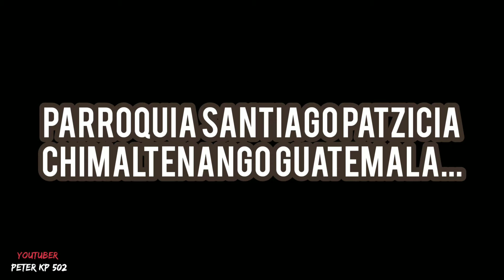MUNICIPIO DE PATZICIA CHIMALTENANGO GUATEMALA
hola familia que tal como están espero bien, en esta ocasión les traigo un video recorriendo las calles del municipio de PATZICIA chimaltenango GUATEMALA.